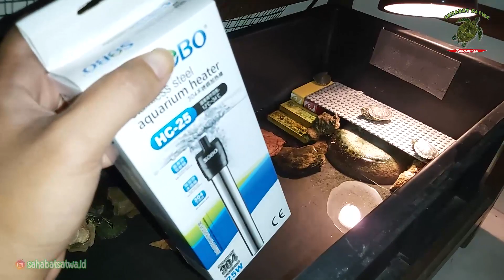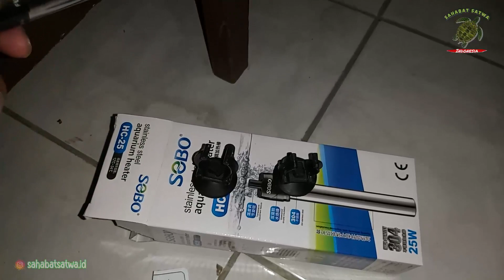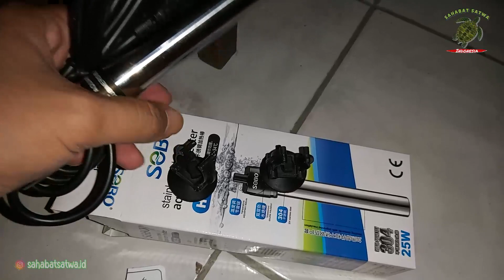Water Heater Aquarium 25 Watt untuk Kura Kura air | #40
Hai Sahabat Kurapedia, kita lanjut bikin konten malam hari ya.  video Water Heater Aquarium 25 Watt Sobo untuk Kura Kura air tawar | #40 ini adalah video lanjutan dari konten tetra chlor dan manfaat daun ketapang untuk kura kura brazil. perlu gak sih kura kura air tawar pakai water heater aquarium untuk kandang kura kura ?. nah yang aku beli ini water heater stainless sobo ya,

nah di video ini kita akan bahas fungsi water heater aquarium, harga water heater aquarium, penggunaan water heater aquarium, pemasangan water heater aquarium, cara pasang water heater aquarium. tentunya bukan hanya untuk kura kura brazil ya, tapi bisa juga untuk ikan hias kesayangan kita.

terimakasih